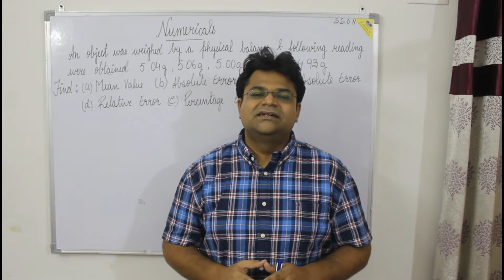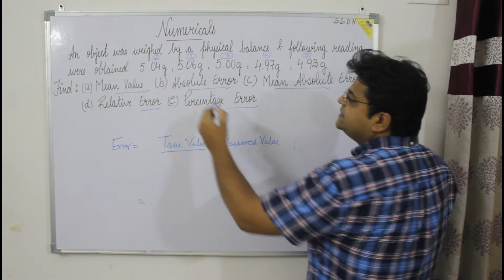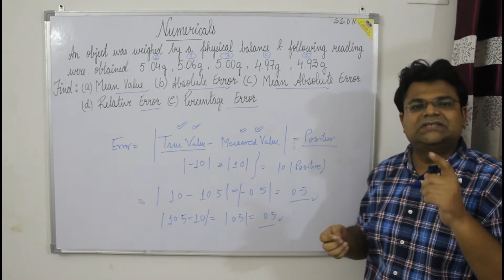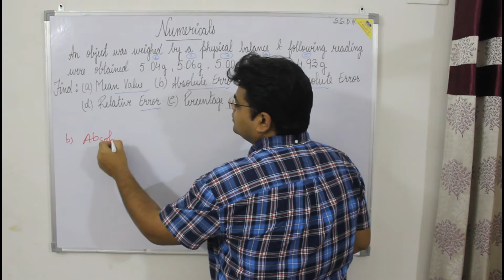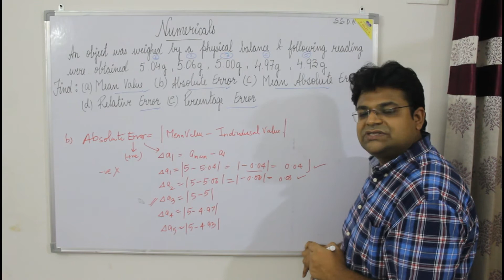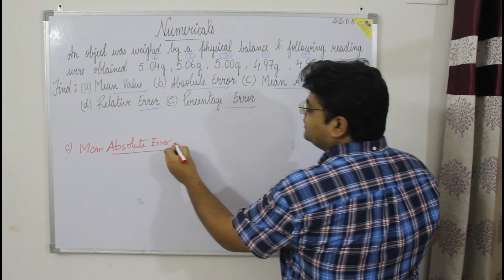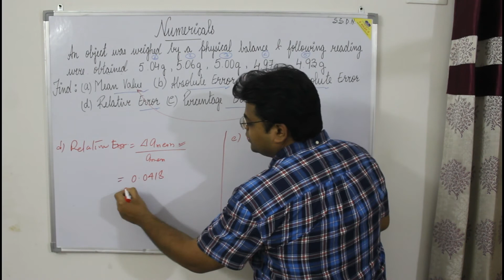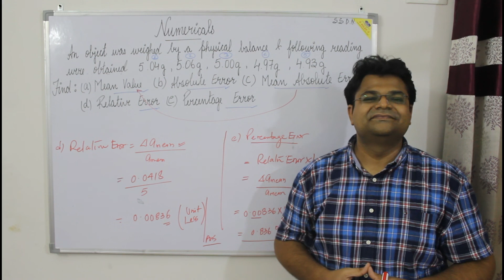Lec 5.1 | Chp 2 | Numerical on Absolute Error, Mean Absolute Error, Relative Error, Percentage Error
In this video, we have explained, how to solve numerical on Absolute Error, Mean Absolute Error, Relative Error, and Percentage Error.

At last, we have also explained how to minimize the random error by taking the mean value.

Watch the entire video to know in detail. Happy e-Learning!

Lecture 4: What is Error and Its Type: Systematic Errors, Random Errors, and Least Count Errors.

NEET | IIT - JEE | CBSE | UP Board | ICSE